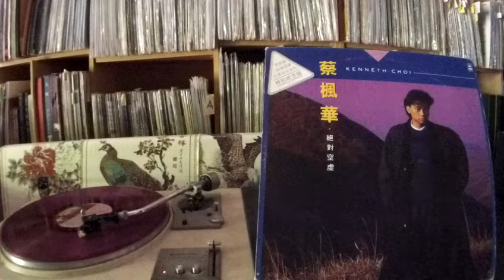蔡楓華 Kenneth Choi -- b4 愛是何價